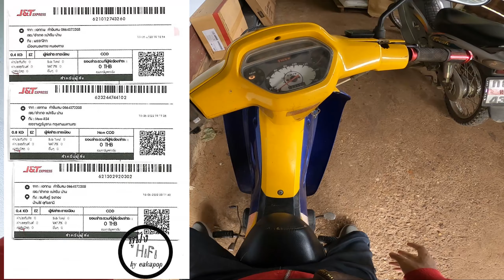รถซื้อแกง🛵 vlog ep.76 วันอาทิตย์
วันนี้ ออกไปซิ่ง รถ  Tiger Smart 120 ไปส่งของให้ลูกค้าที่ บริษัท โลจิสติก
อาจมีเสียงรบกวน หรือ หากมีคำพุดไดไม่สุภาพต้องขออภัยด้วย ครับ
หูฟังตัวใหม่
สายแปลงหูฟังโทรศัพท์ ยาวพิเศษ 100 cm (รีวิว)